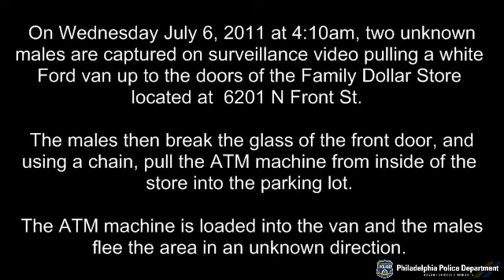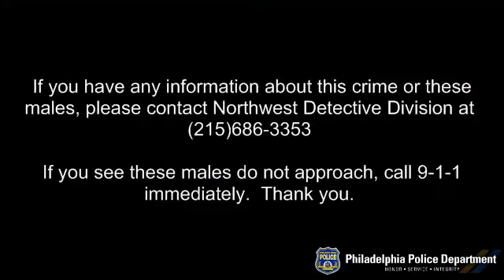Commercial Burglary of 6201 North Front Street, DC# 11-35-049788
On Wednesday, July 6th at 4:13am 35th District police responded to a burglary alarm at the Family Dollar Store located at 6201 N. Front Street.  Upon arrival of the police, the officers observe the front door/window badly damaged.  With help of the store manager the store is surveyed for any missing items. At this time the ATM is discovered missing.  The video surveillance system was viewed and the following incident captured:  At about 4am a white colored Ford work van drives up to the front of the Family Dollar Store, stops, and two suspects exit the van.  The front door glass is broken with a large object and the suspects enter the business.  The suspects attached a chain to an ATM, which was near the front door, and attached the other end to the work van.  The van sped off, ripping the ATM from the floor of the business. The suspects then loaded the ATM into the van.